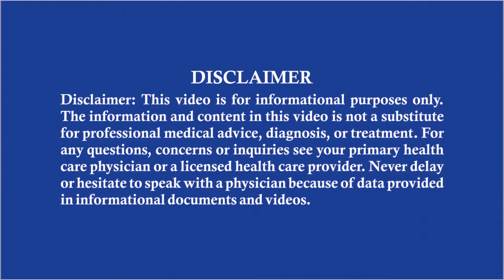పిల్లలు పుట్టకపోవడానికి ఇది కూడా ఒక కారణమే - మగవారు జాగ్రత్త | Oligospermia diagnosis | Dr. Swapna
మన చెడు అలవాట్ల వల్ల,  ఆహార నియమాలు పాటించకపోవడం, శరీరానికి సరైనా వ్యాయామం ఇవ్వకపోవడంతో పాటు మరికొన్ని కారణాల వల్ల వీర్యకణాల ఉత్పత్తి తగ్గుతుంది. దీని వల్ల వివాహం అయిన తర్వాత చాలా మంది జంటలు పిల్లలు లెక అల్లాడిపోతుంటారు. ముందే సరైన జాగ్రత్తలు తీసుకుంటే పెళ్లి అయిన కొద్ది నెలలకే పండంటి బిడ్డకు జన్మనిస్తారు ఆ తల్లిదండ్రులు.

Dr. Swapna Chekuri
MBBS, MS - Obstetrics & Gynaecology
Obstetrician, Gynecologist, Infertility Specialist, 15 Years Experience Overall  (12 years as specialist)

Clinic Address : Hyderabadwomen & Fertility Center
11-9-45/1,Above Axis Bank and HDFC Bank Building, 3rd Floor, Kothapet X Road, Nagole Road, Landmark: Beside OMNI Hospital, Hyderabad.